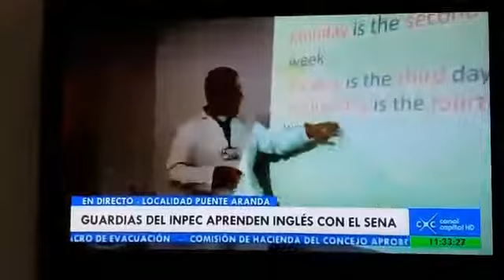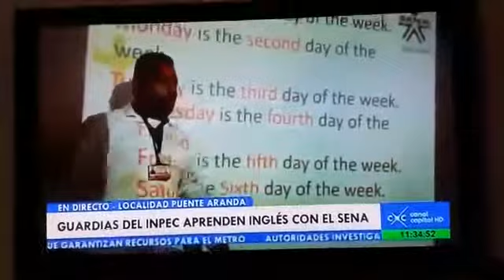El Centro Nacional de Hotelería, Turismo y Alimentos del SENA, ofrece capacitación en idioma inglés a guardianes del Inpec; con un propósito social, que beneficiará a reclusos que no manejan el idioma español.